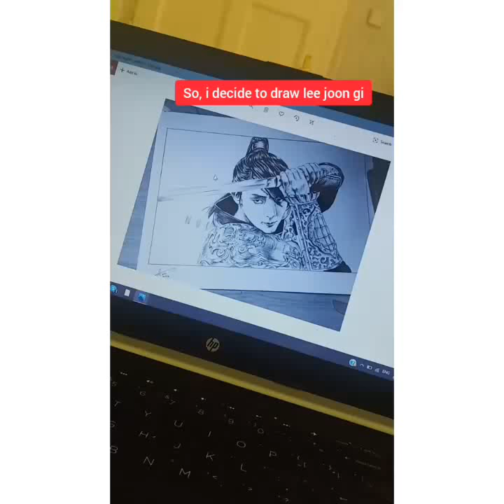I try to draw Lee Joon-Gi